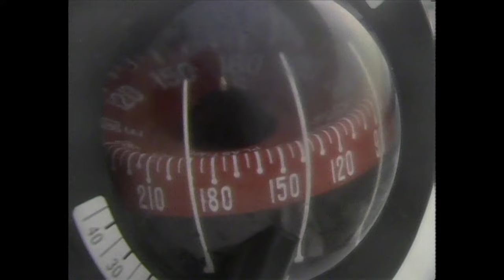Rose Laurens - Quand tu pars (Clip officiel HD)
Découvrez le clip officiel du tube de Rose Laurens "Quand tu pars" en version restaurée avec son remasterisé haute définition !